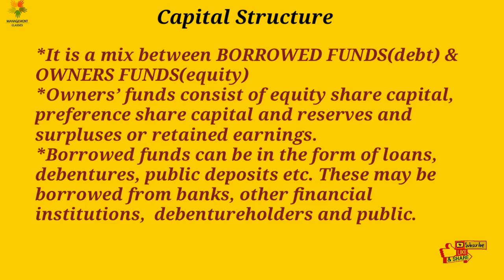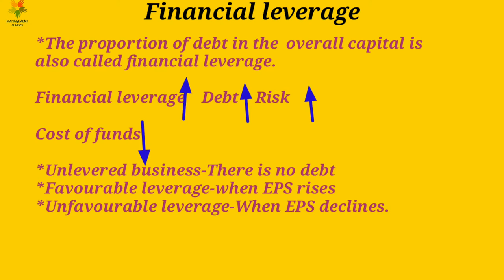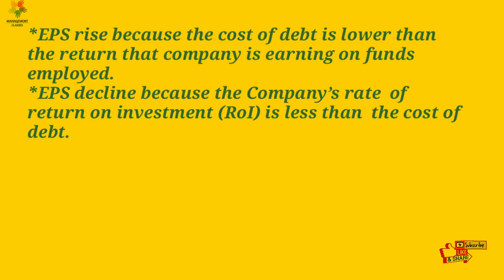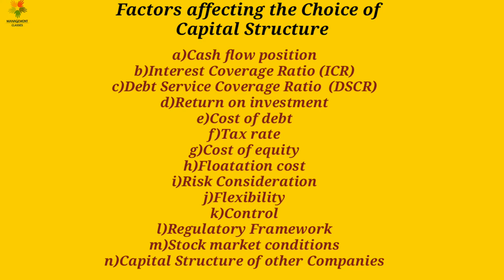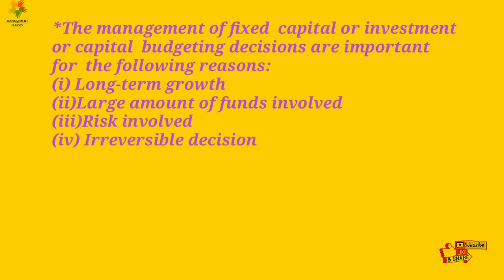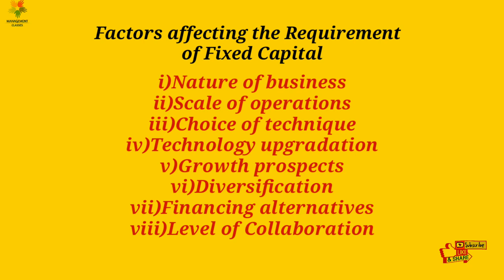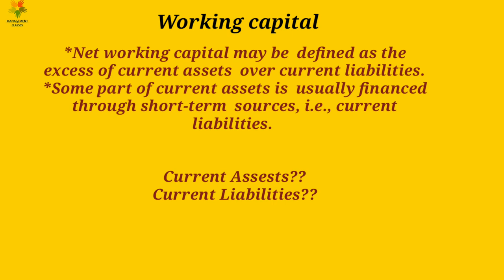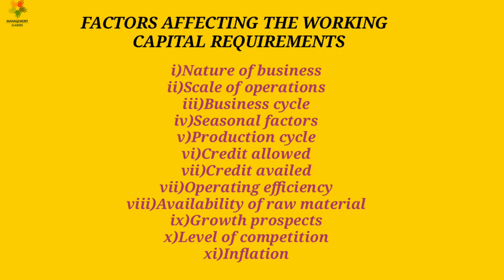Financial management I Capital structure Ifixed asset & net working capital mgmt Ifinancial leverage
Financial management I Capital structure I Fixed asset & net working capital management I debt & equity I FINANCIAL LEVERAGE I business studies I class 12.
Hello learners. welcome to management classes with pallavi.In this video i have covered topics from chapter financial management class 12 business studies.
capital structure & factors affecting capital structure.
Financial leverage & its 3 CONDITIONS.
fixed capital management & its importance.
factors affecting fixed capital management decisions.
working capital management & factors affecting working capital management.
With examples.
I hope my video will be helpful for you all.